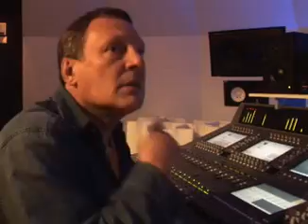Henderson To Hollywood Trailer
TV Series Promo